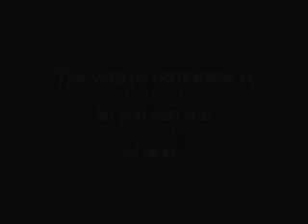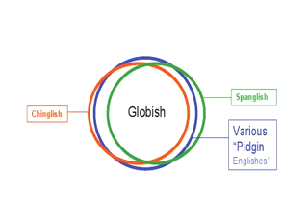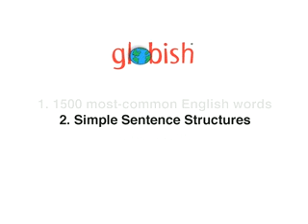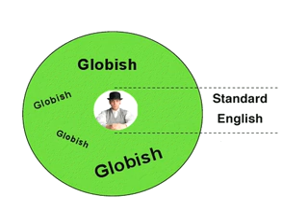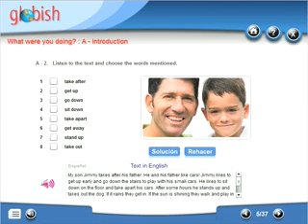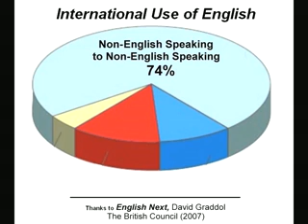Globish The World Over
(CLOSED CAPTION -CC - ON/OFF -LOWER RIGHT)

In "Globish The World Over" Jean-Paul Nerrière discusses the real English that most of the world is using. For ESL students and teachers from all cultures, plus businesses that are "going global."